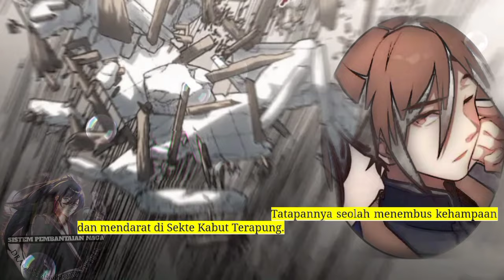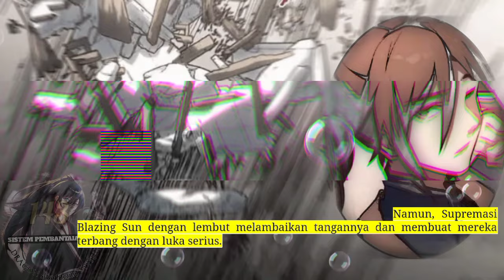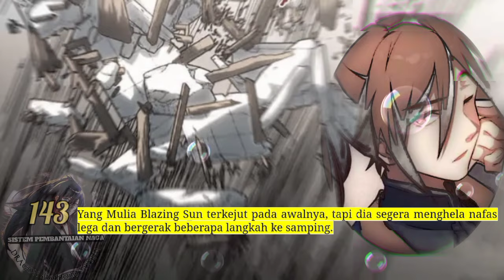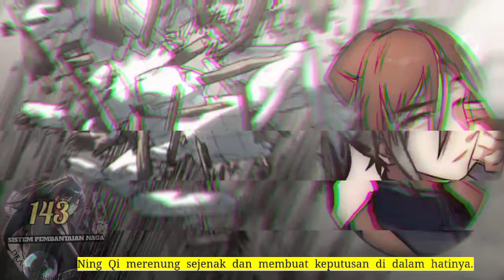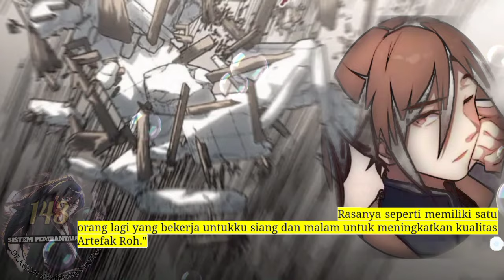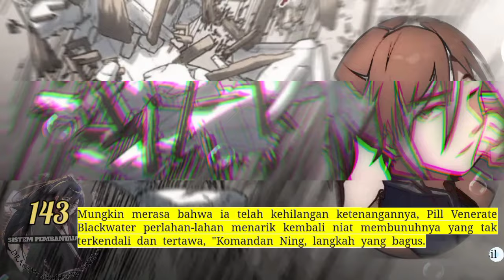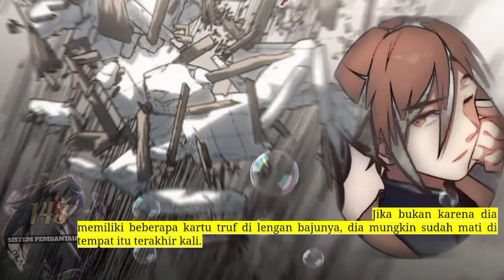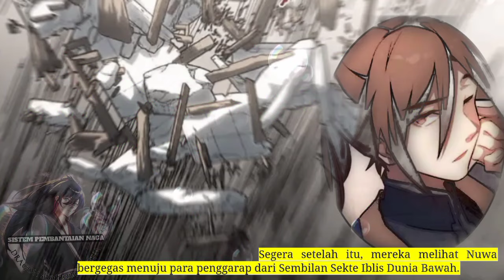Sistem P3mb4nt4i4n Naga season 143